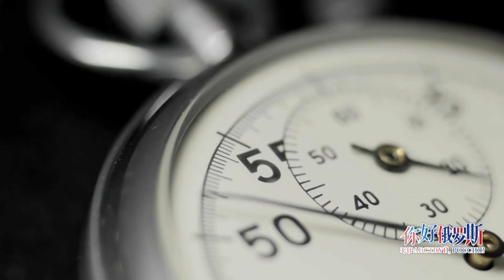Новости провинции Хэйлунцзян. 04.08.2022.